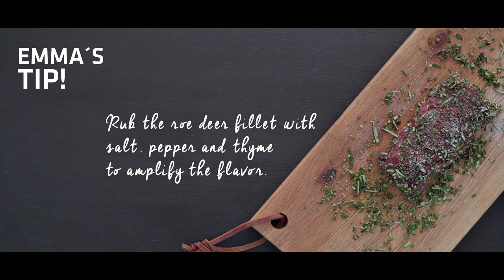ROEDEER AUSTRIAN ALP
RIVSALT [grated salt] is an exiting new way of adding taste to food. it's an award winning gift and a sure conversation starter at any dinner party. scandinavian design beauty and gastronomic experience at it's best!

design & innovation jens sandringer